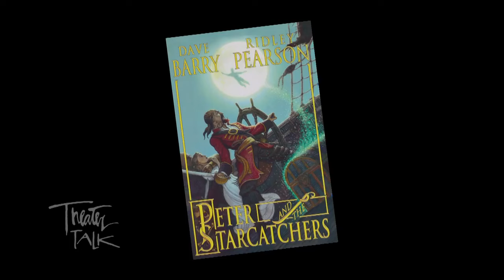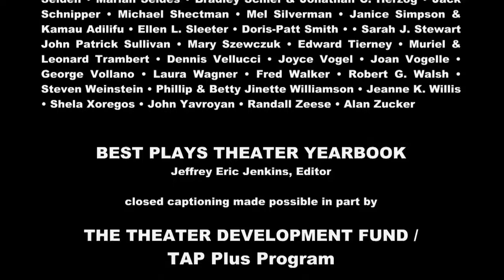ROGER REES and RICK ELICE Their 30 Years together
The late ROGER REES and his life partner, RICK ELICE discuss how they got together, stayed together and created PETER & THE STARCATCHER (with ALEX TIMBERS)

Our guests are Rick Elice and Roger Rees, the writer and co-director of the Tony-nominated play, "Peter and the Starcatcher," Elice's enchanting prequel to the children's classic Peter Pan.